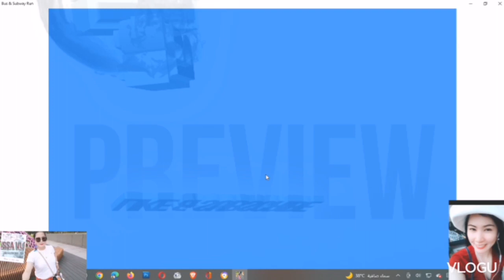SubWay Games, Rhissa Vlog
In Every Games you cannot succeed unless you get failure. But always remember that every failure makes you perfect. Because in every mistake you learn more and you need to be better.."SUBWAY GAMES.